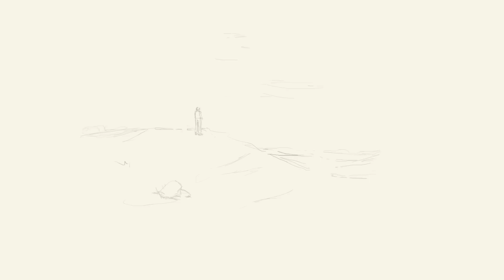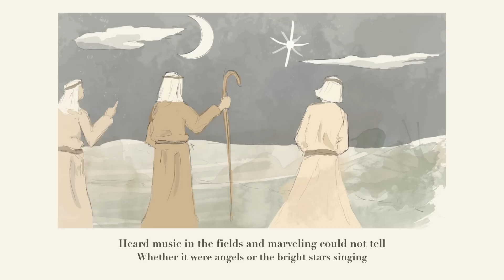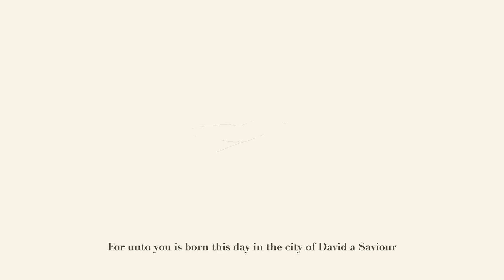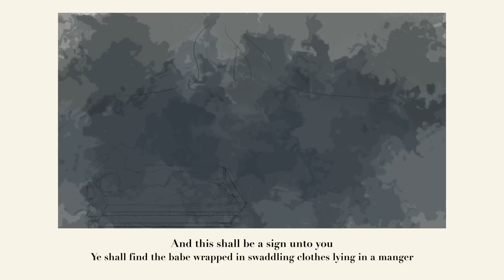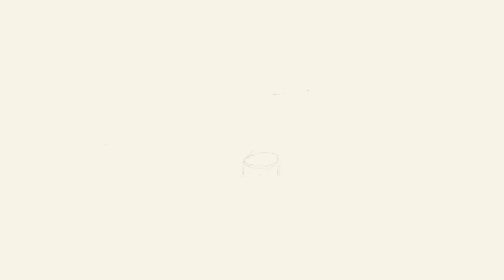In Terra Pax: Animation (begins 2:35)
Illustrator Cedric Adams created this animation for our live performances of Gerald Finzi's "In Terra Pax". The animation begins around 2:35. Please note, the audio on this movie is Winchester Cathedral Choir Bournemouth, conducted by David Hill. Enjoy!